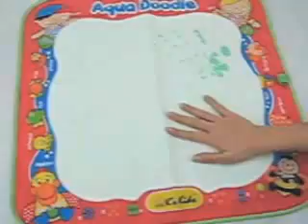Набор для рисования водой - ВОЛШЕБНЫЕ РИСУНКИ, Aqua Doodle